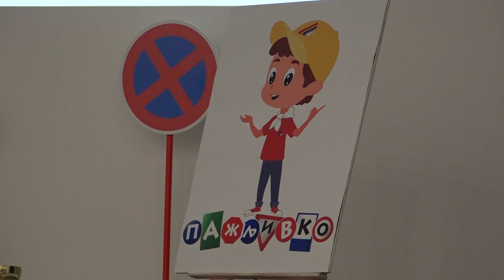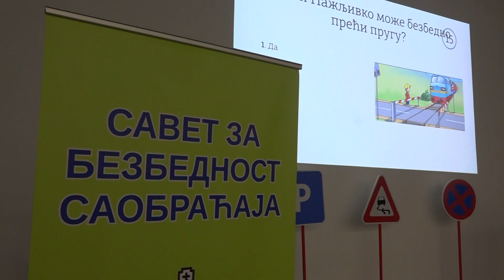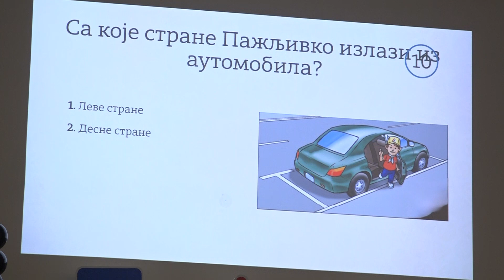TV Telemark - ODRŽANA PAŽLJIVKOVA SMOTRA ZA NAJMLAĐE SUGRAĐANE 06 03 2023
Agencija za bezbednost saobraćaja realizovala je danas, u saradnji sa lokalnim Savetom za bezbednost saobraćaja i Policijskom službom Grada Čačka, niz predavanja za najmlađe sugrađane u okviru kampanje “Pažljivkova smotra 2023”. Mališani su u Gradskoj biblioteci kroz kviz znanja saznali o pravilima u saobraćaju.